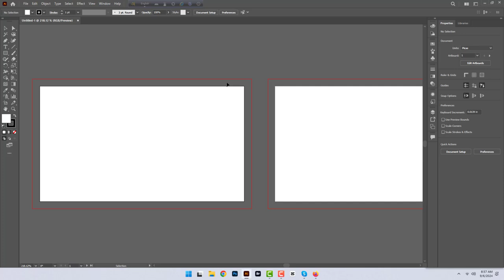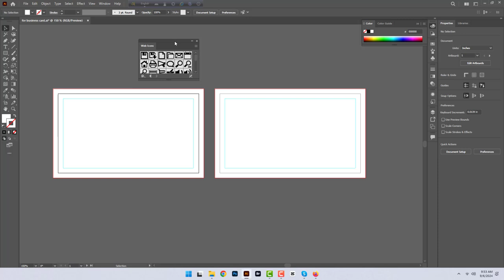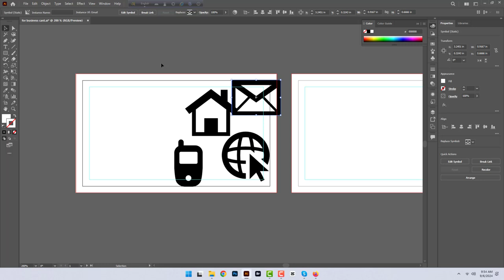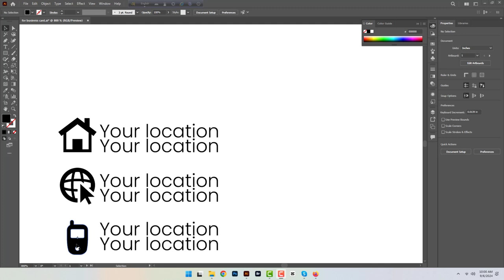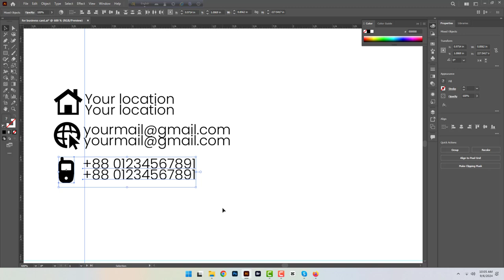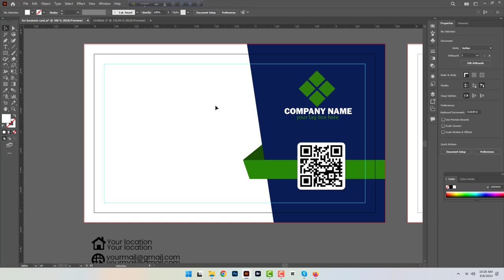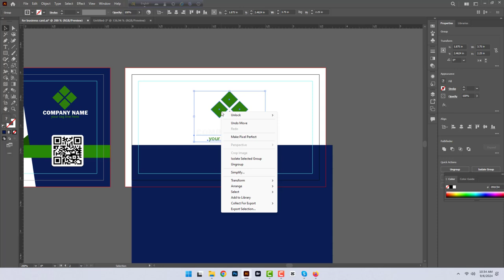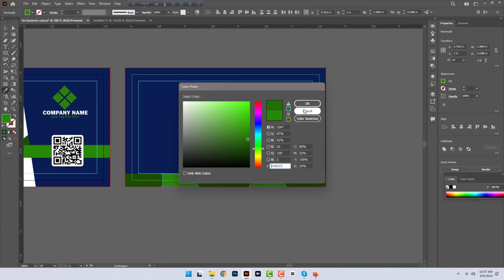How To Make A Creative Business Card In Illustrator 2024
Learn how to create a professional and eye-catching business card in Adobe Illustrator 2024 with this easy-to-follow tutorial. Whether you're designing for a client or for yourself, this guide will show you essential tips, tricks, and techniques to create a standout business card. Perfect for beginners and advanced users alike!